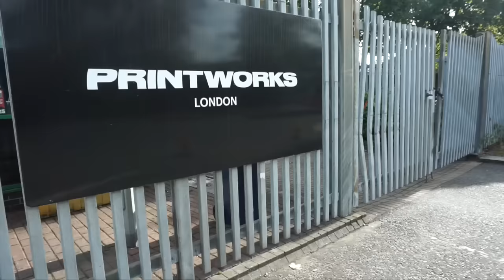MA MÈRE ET SON TÉLÉPHONE - FAHD EL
Merci à Call of duty de m’avoir invité à Londres, c’était vraiment cool 😎! Pour ceux qui souhaitent avoir le jeu, il est déjà sorti depuis le 12 octobre donc il est dispo sur internet et en magasin 🙌🏽😁